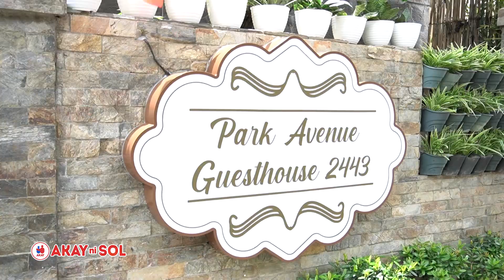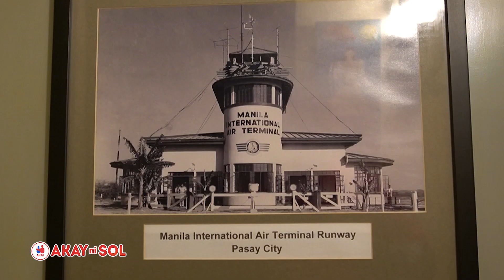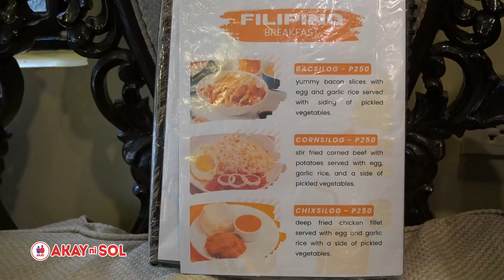PARK AVENUE GUESTHOUSE 2443 🇵🇭 l Hidden Gem in Pasay City!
Park Avenue Guesthouse 2443 🇵🇭
📍2443, Park Ave. Pasay City
This is not your typical guesthouse! This is a guesthouse with hispanic architecture and historical value. Most of the guest are from foreign countries who loves a cosy and unique place. The old house was built in 1920’s with narra chairs and tables with a capiz window and has just recently renovated to accommodate guest around the world! The guesthouse that I highly recommend in the heart of manila!